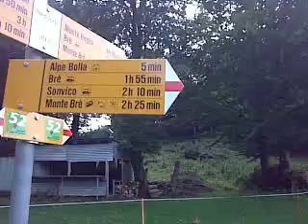Discesa dal Boglia all'Alpe Bolla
Discesa dal Monte Boglia, verso Alpe Bolla, Lugano, Svizzera